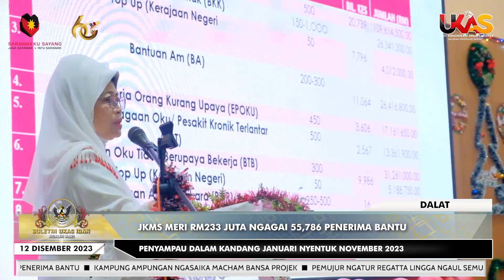BuletinUKAS IBAN EDISI NGALIH HARI | 12 DISEMBER 2023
Berita Iban begulai enggau Majidah Hamdan.

1.Sarawak Chakah Nyaup Ngemujur Pengawa Perintah Besai Nyungkak TVET
2.JKMS Meri RM233 Juta Ngagai 55,786 Penerima Bantu
3.Kampung Ampungan Ngasaika Macham Bansa Projek
4.Pemujur Ngatur Regatta Lingga Ngaul Semua Rayat Pupu Bansa
5.224 Nembiak Tanjong Datu Nerima Bantu Baucer Ngepan Sekula Yayasan Sarawak
6.Pengerichah Nyambut Krismas Majak Diasai